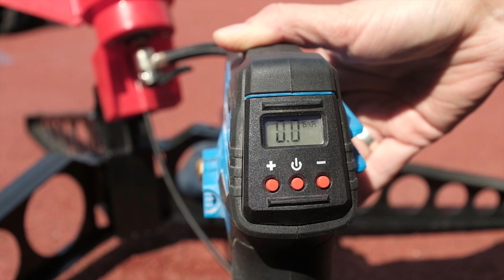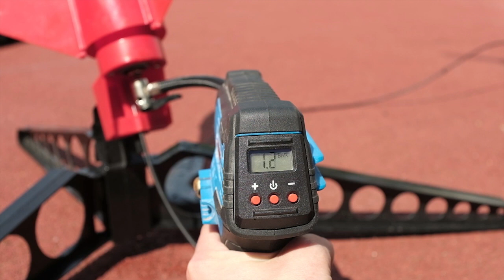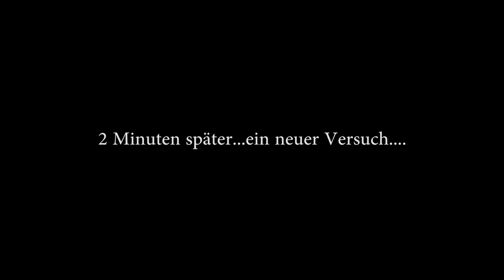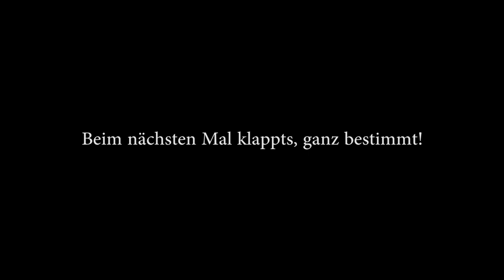Das PET-Raketen-Experiment mit Frau Schmidt und Herrn Borth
In diesem Video versuchen wir nochmal die PET-Rakete starten zu lassen. Ob es diesmal klappt?